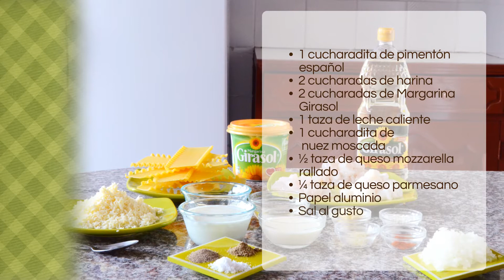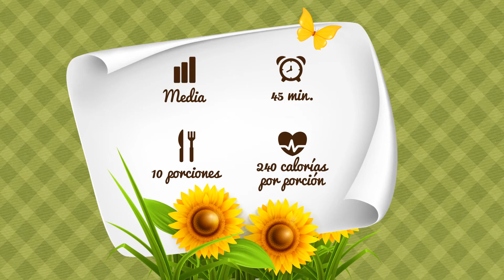Lasaña de Mariscos.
¿Qué tal si te animas a preparar esta deliciosa receta, ideal para una reunión familiar?